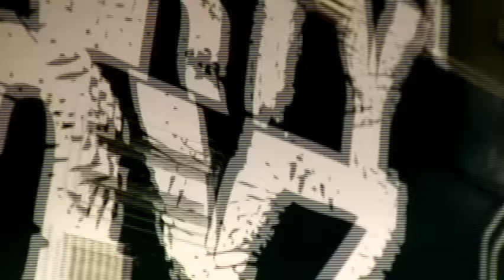The Party Boyz - Flex (Official Video)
The Party Boyz' official music video for 'Flex'. Click to listen to The Party Boyz on Spotify

Lyrics:

So watch me work
Hit with that flex
Hit her with that flex
Hit with that
She go be beggin fo some more